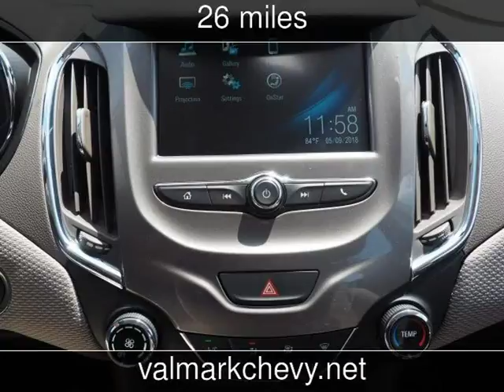2018 Chevrolet Cruze LT New Cars - New Braunfels,Texas - 2018-05-10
See more details about this new car This 2018 Chevrolet Cruze LT with 26 miles is for sale at ValMark Chevrolet.